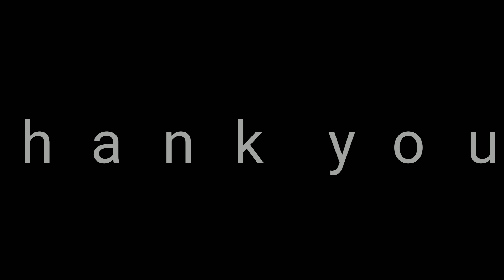Excavator and dump truck working To build a road. RC Excavator Toy big 2021. Excavator 1593 working